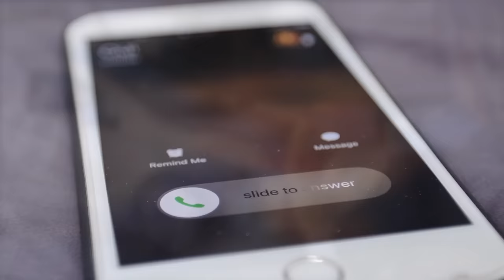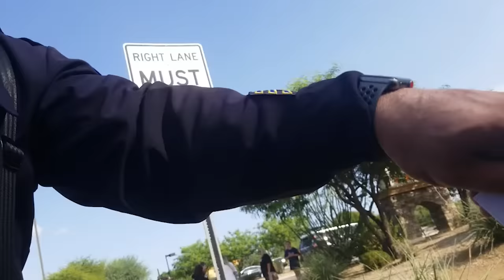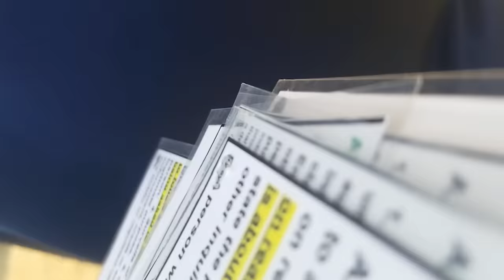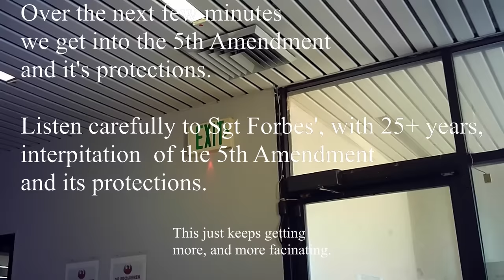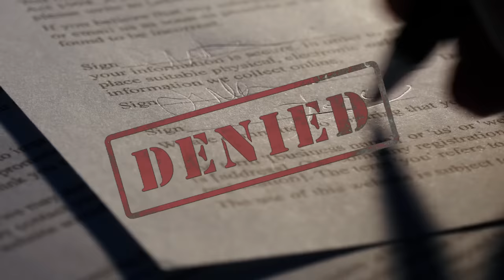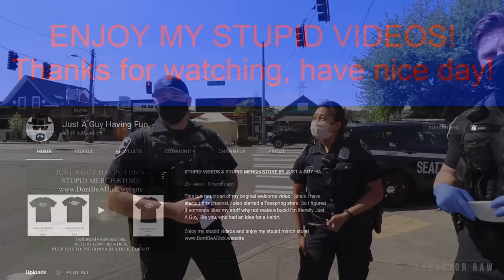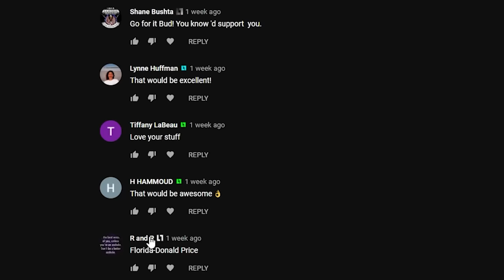Cop's Ego Checked By Educated Citizen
---Gear Recommendations---
Body Cam

---Chapters---
00:00 Intro
00:49 Tow
01:01 Borovac
02:21 Hands ON
04:56 5th Amendment
08:44 Complaint
11:51 Final

---Channel Members---
Dennis Anderson
Shane Bushta
david cat & bus
James B.
Witch Hunt
Charles Clarke
Kieran Tibbitts
laura miller
Bob Balue
Bob Lau
Wally Lumpkin
Justin Stringfield
madcat61207
Karl P
H HAMMOUD
Plums Mom
neuroticknight
Destined Nation
Michael Gruber
Aaron Robinson
Joshua Brenner
Andrew Cox
Kim Van Zandt
Superman 2050
Ryan G
Ashmaker
Toni Dixon
Flex Your Freedoms
Lamar Jones
Dave
CO. ChosenOne
givenn johnson
Esquire Audits
Friendsincode
Frank Smith
Edwin Patterson
azpower phxaz
Corduroy G
Gary Mendez
Phillip Hanley
Ste El
Kevin Dollar
James Grace
k. murphy
tim tompkins
JunIoR Jones
MAX POWERS
Richard Paul
Tom Specht
ProdGamer
Kimberly Lynn Henderson
Alice Ayres
Dustin Arnold
scdawn
Martineek
jane totten
Najo PATRIN
Michael Martin
Gaines Kergosien
Robert Lewis
Anthony Delgado
MassReport
fulton wise
Willie Hanks
In Your Shoes
7FREEDOMAudits
Darlene Baswell
Linda Ward
Ryan Fowlie
Rhyme Penttila
Keith
Kristopher Stoltz
Jamie Hubbs
Bob Schneider
Yvonne C
Dunwoody01
Michael Justice
Freedom 2 Film
EL.ANTONIO GARCIA
Sharon Sekhon
Freedom Rover
Bocefus Murica
Bobby Wall
Tammy Crothers
John McDonald
OG SD Accountability
Maritta Broughton
Kev Burd
Ro Bo
bk250
John Parker
Corey Eiynck
Jim Anstey
ȓhō Яя
Jack Skellington
Cheryl Fodal
Nena Frank
Sparky